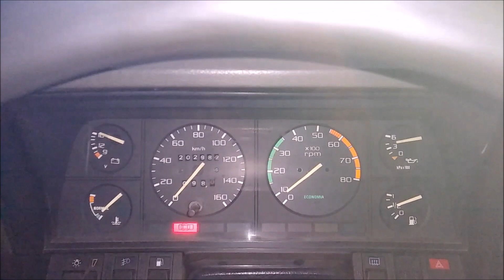O Dia Que o Del Rey Rosa Quase Pegou Fogo...